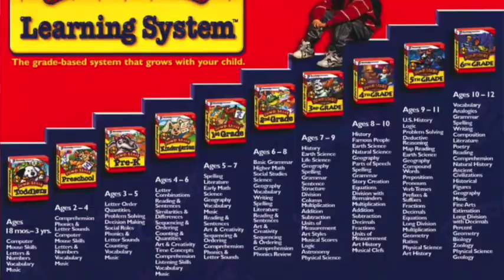Children's Film Riffs Episode 25: JumpStart Kindergarten part 1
Dear God what have I done? I decided to tackle something I have been meaning to do for a LONG time. JumpStart Kindergarten. And it's going to be bizarre trip. So prepare yourselves people. Enjoy!
I apologize if I spelled "Kindergarten" wrong.